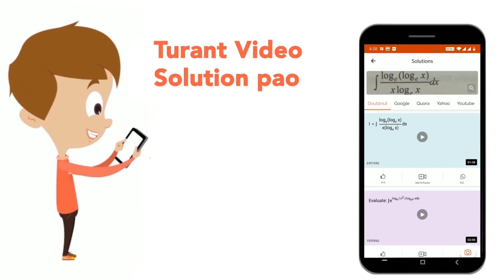The most important mineral for blood coagulation is : | CLASS 11 | BODY FLUIDS AND CIRCULATION ...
The most important mineral for blood coagulation is :
Class: 11
Subject: BIOLOGY
Chapter: BODY FLUIDS AND CIRCULATION
Board:CBSE

👉 Have Any Query? Ask Us.